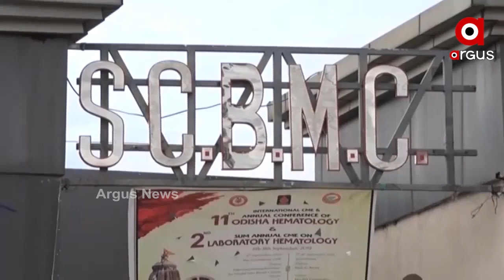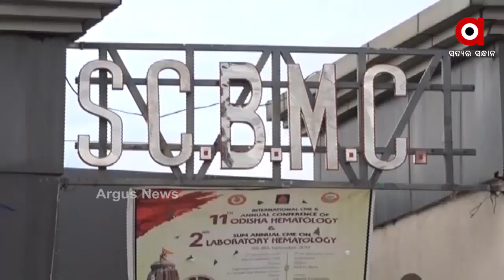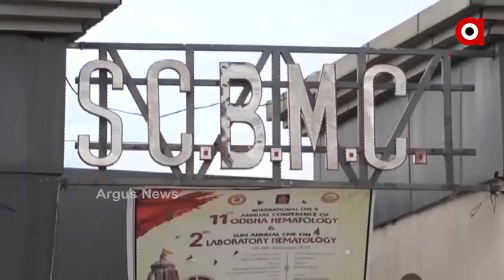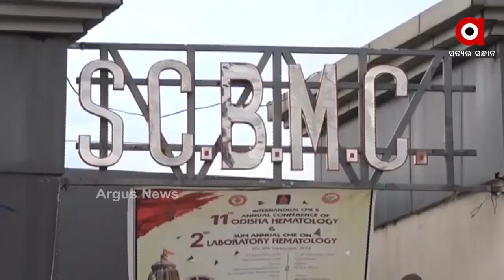ଏସସିବିରେ ଫ୍ୟାନ ଖସି ମହିଳା ରୋଗୀଙ୍କ ମୃତ୍ୟୁ...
ଏସସିବିରେ ଫ୍ୟାନ ଖସିବା ଘଟଣା... ଚିକିତ୍ସାଧୀନ ଅବସ୍ଥାରେ ମହିଳା ରୋଗୀଙ୍କ ମୃତ୍ୟୁ... ମାମଲାର ତଦନ୍ତ ପାଇଁ ମାନବାଧିକାର କମିଶନଙ୍କଠାରେ ହୋଇଥିଲା ଅଭିଯୋଗ..